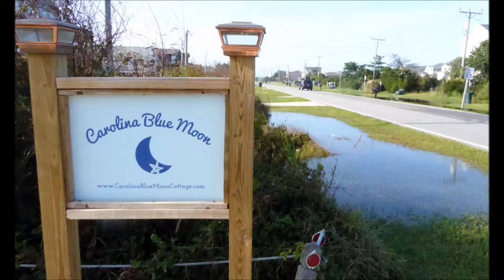Obscured by clouds 2015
Our blue moon from our Nags Head cottage, the Blue Moon. But the lunar eclipse was obscured by clouds (a Pink Floyd music piece) On Sunday the 27th of September 2015. Original file = 20150928moonB.mp4 Length = one minute. philipmc Philip Mc